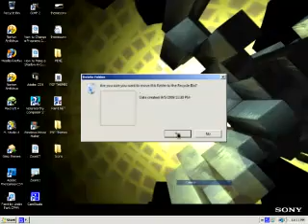How to Make Private Folders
This teaches you a very simple way to make private folders :)